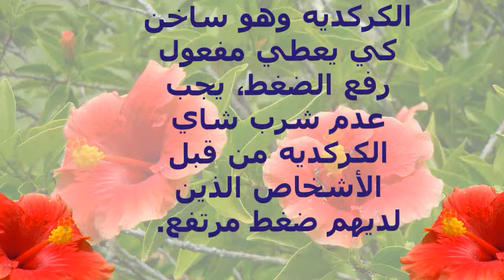الكركديه | ما لا تعرفه عن الكركديه وفوائده الرهيبة للإنسان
ما لا تعرفهُ عن الكركديه

وطريقة عمل الكركديه للضغط

ما هو الكركديه

هو نوع من النبات ينتمي إلى الفصيلة الخبازيّة وهو من النباتات الشجيريّة حيث يصل ارتفاع شجيرة الكركديه إلى حوالي مترين، وأشهر المناطق التي يزرع فيها هو حوض وادي النيل وخصوصاً في جنوب مصر، وفي السودان، والصين، وفي المناطق الاستوائيّة، وشبه الاستوائيّة، والجزء المفضّل والمستعمل في الكركديه هو البتلات التي تحيط بالزهرة بعد تجفيفها يصبح لونها أحمر داكن وقد عرفه الفراعنة في قديم الزمان واستعملوه في وصفاتهم العلاجية وقد ذكر عن الكركديه في مخطوطات الفراعنة.

العناصر الغذائية في الكركديه

يوجد في الكركديه الكثير من العناصر المهمة حيث يوجد به نسبةٌ تقارب العشرين بالمئة أحماض نباتيّة مثل: حمض الستريك، وحمض اكتون، وحمض الماليك، وحمض الطرطريك.
وبه الكثير من المكوّنات الكيميائيّة مثل: الأنثوسيانين، وكيرسيتين، ومركب بيتاسانينية الذي يعطي اللون الأحمر له.
ويحتوي الكركديه على الكثير من الفيتامينات مثل: فيتامين a، وفيتامين b1، وفيتامين b2، وفيتامين c .
وفيه الكثير من الأملاح والمعادن الغذائية مثل: الكالسيوم، والحديد، والمغنيسيوم، والفسفور، والبوتاسيوم، والصوديوم، وبه أيضاً نسبة من البروتينات النباتيّة.

كل ذلك وأكثر ستعرفه في هذا الفيديو فقط تابع الفيديو لنهايته

ولا تنسوا الإعجاب بالفيديو والاشتراك في القناة وتفعيل زر الجرس ليصلكم كل جديد

شكرًا لكم